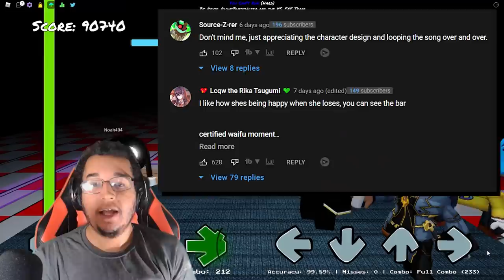7 NEW LEAKS?! FNF ENTITY CONFIRMED! (Roblox Funky Friday)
7 NEW LEAKS for Roblox Funky Friday in @LyteInteractive's newest video called Judgement Hall. We see 2 new animation leaks including a new emote leak, background, and 2 confirmed mods coming to Funky Friday as well! What else could we get in this next update? Watch and find out!

Timestamps
0:00 Intro
0:32 Lyte's Judgement Hall Leak Video!
1:34 Nikusa Animation Leak!
2:24 Ghost Twins Animation Leak!
3:17 New Emote! Neko Arc!
4:09 New Map Background!
5:17 Tambrush 2 EXTRA LEAKS?!
6:11 Confirmed Songs Coming To Funky Friday!
8:31 Outro